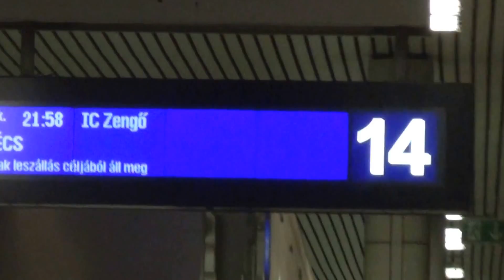Budapest Kelenföld: VIHARKÁOSZ; Zengő InterCity érkezett Pécsről; továbbközl. Budapest Keleti pu-ra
08/07/2015

A heavy storm hit Hungary and caused serious damage and disruptions in railway traffic.